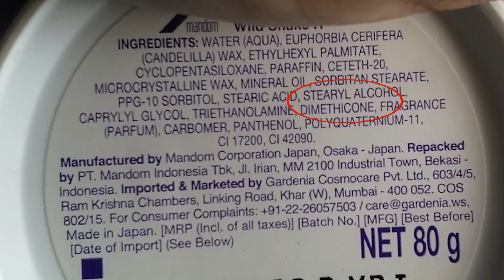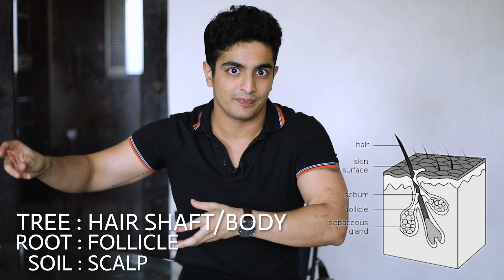5 Hair Product Side Effects - Honest Advice About HAIR Gels & Waxes | BeerBiceps Hair Care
Today's super special video is all about HAIR! A men's hair care routine, specifically for INDIAN MEN is one of the most requested topics to be covered on our channel. And since we've taken up men's lifestyle and men's grooming topics, a video on hair care was always a must!
Today we're talking about hair product usage - Its effects and side effects. I personally also use hair products but in today's video i'm talking about 5 things that every man must know before using any hair gel or hair wax or hair clay or hair mousse or hair spray. If you use them wrong, they can definitely cause hair loss and hair fall as well. So today's video is my warnings and things to know before you start applying hair gels or waxes on your hair. Styling your hair IS important to look great. But if it will cause any side effects or damage to your hair, then its an issue! Make sure you watch today's super special video on men's hair grooming and product usage. The most important video to watch before figuring - 'Should i start using hair product on my hair?'
Indian men's grooming has never been easier! How to take care of your hair for Indian men - Hit play!

BeerBiceps - YouTube's first India specific fitness, health, lifestyle, fashion, men's grooming and personality development channel